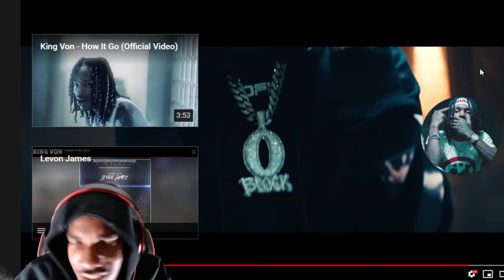King Von - "3 A.M." Reaction